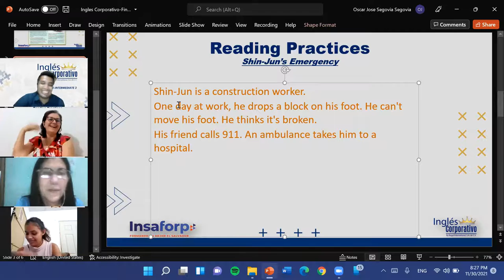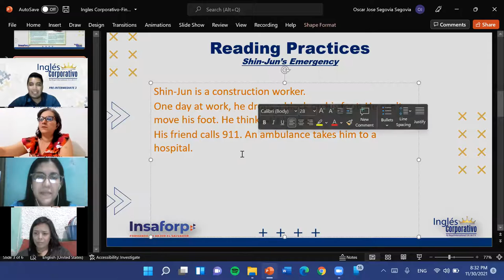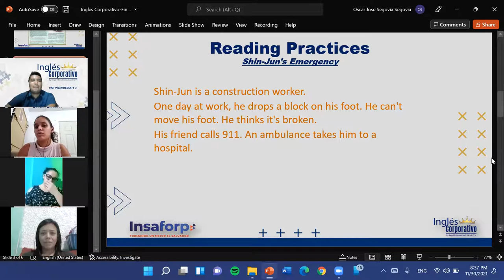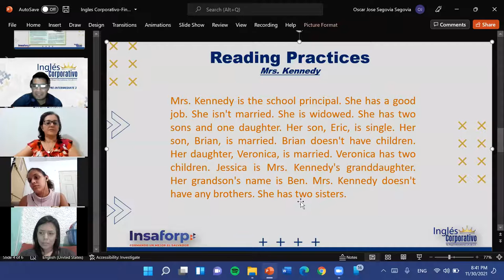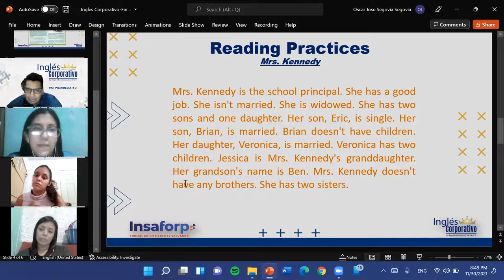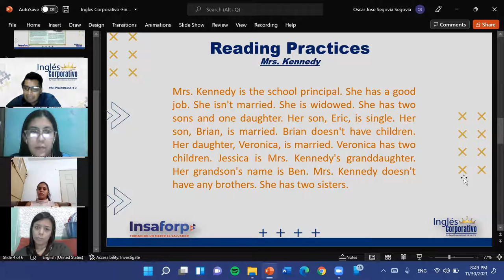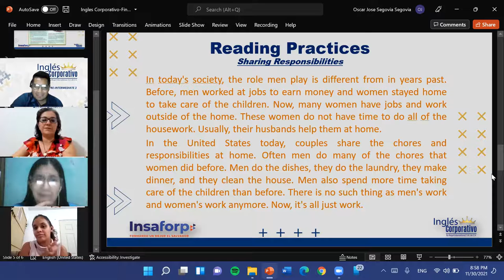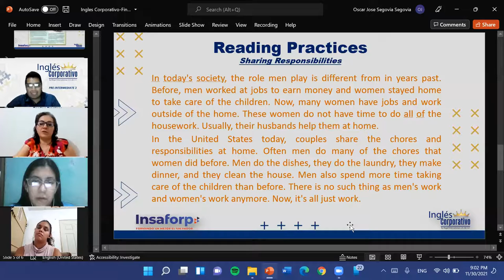Ingles Corporativo-Final Class-Dia 16